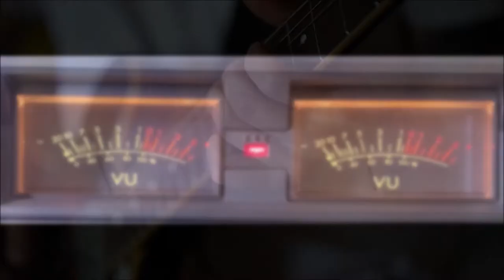Paweł Bączkowski Teraz idę tam gdzie raj HRec Studio 2022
Frank Sinatra ma swoje "My Way" a ja mam to..."Teraz idę tam gdzie raj".Pierwszy raz nagrałem tę piosenkę w 1998 roku na płytę "Mój Głos Mój Krzyk" Teraz  cover tej piosenki.Piosenka starego bluesmana,który wraca do domu.
muz. i sł. Paweł Bączkowski